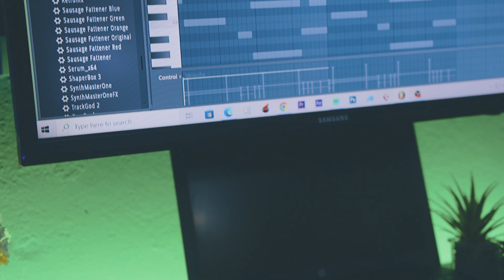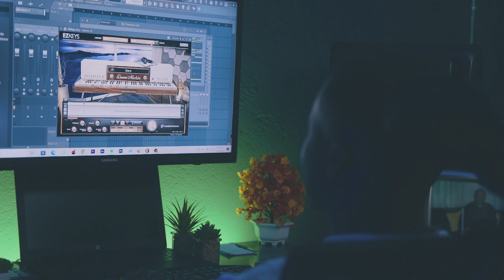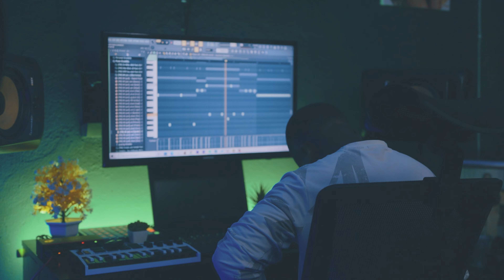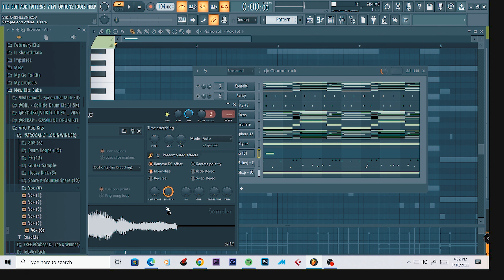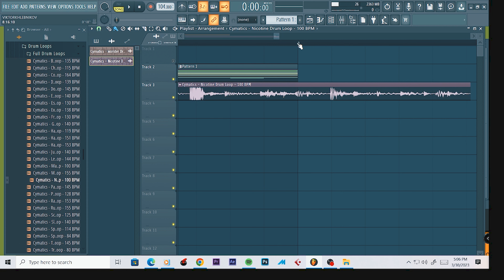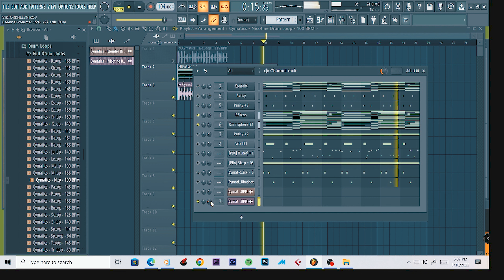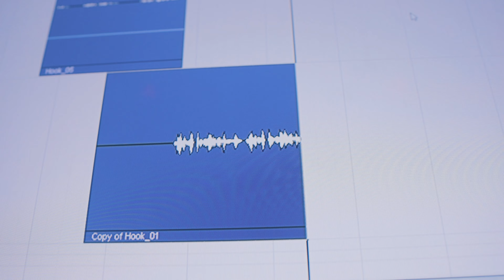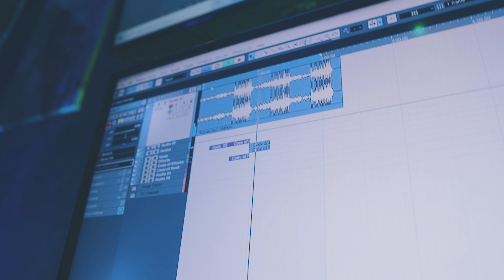How I Made Chris Bang Change A Piano Song To A RnB Banger😁😁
Stream My Latest Single Titled Love Lemonade